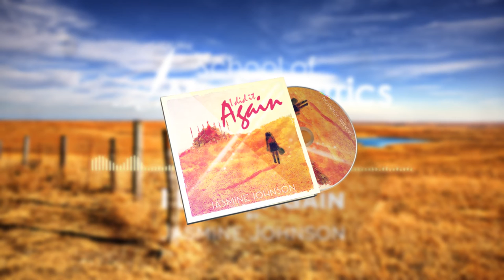OUT NOW: I Did It Again - Jasmine Johnson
Catchy jazzy pop song by the new female American singer Jasmine Johnson (Phoenix, Arizona) now available.

Jasmine Johnson is a singer/songwriter from Phoenix, Arizona (USA). At age 15 she dusted off her sister’s old Yamaha keyboard and began to turn the poetry she has been writing into songs. She successfully finished an arts charter school in Phoenix, where she further developed herself as an artist. Now, in her early twenties, she has a wide range of songs, mainly Pop, with touches of Folk, A-Capella sounds, Jazz-Blues, Soul and a bit of Indie.
Her adaptability with vocal sound has benefited her greatly as a performer of various projects she has been part of, and she always takes on new challenges lyrically and style-wise. She joined forces with the School of Music and Lyrics in 2015, which resulted in several music productions, combining her unique style and sound with jazzy pop songs and video clips directed by Jasmine herself.

The School of Music and Lyrics is a young globally operating music production company, dedicated to finding new talent. The School of Music and Lyrics connects people from all disciplines in the music business to create new music, and aims to be the springboard of future stars.

School of Music and Lyrics